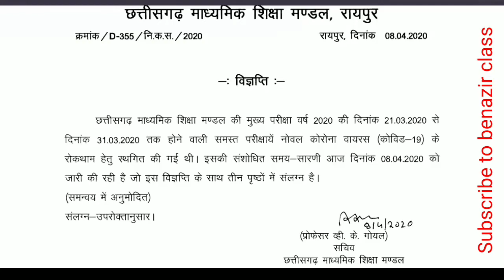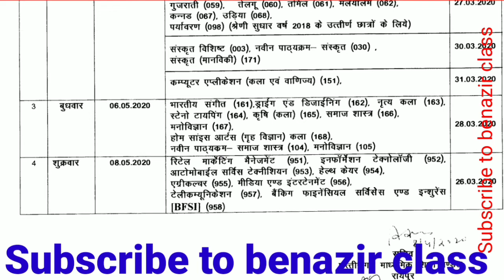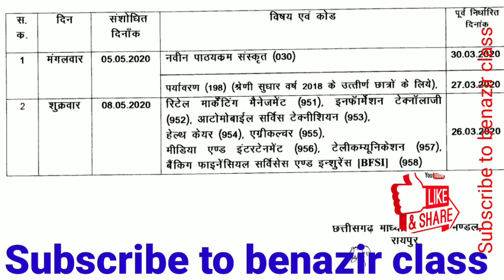12वीं की परीक्षा 4 से 8 मई को होगी छत्तीसगढ़ न्यू टाइम टेबल जारी l 12th exam 2020 timetable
12वीं की परीक्षा 4 से 8 मई को होगी छत्तीसगढ़ न्यू टाइम टेबल जारी l 12th  exam 2020 timetable raipur l छत्तीसगढ़ न्यूटाइम टेबल जारी होगी 12वीं की परीक्षा । छत्तीसगढ़बोर्ड परीक्षा 2020 समय सारणी

हमारे Benazir Class 777 चैनल मे आप का हार्दिक स्वागत एवं अभिनन्दन है |

हमारे चैनल में केमिस्ट्री ,बॉटनी, मिलिट्री साइंस या डिफेंस से रिलेटेड वीडियोस आते रहेंगे l

12th board exam date declared 2020,chhattisgarh news,छत्तीसगढ़ न्यू टाइम टेबल जारी,छत्तीसगढ़बोर्ड परीक्षा 2020 समय सारणी,cg board 12th time table 2020,cg board time table 2020,Chhattisgarh new time table will be released on 12th to 8th May,Benazir777,12वीं की परीक्षा 4 से 8 मई को होगी छत्तीसगढ़,12वीं की परीक्षा,12वीं की परीक्षा होगी या नहीं,12वीं की परीक्षा 4 से 8 मई,12 exam 2020 timetable raipur,12th board exam new 2020 time table chhattisgarh,12वीं की परीक्षा सारणी,